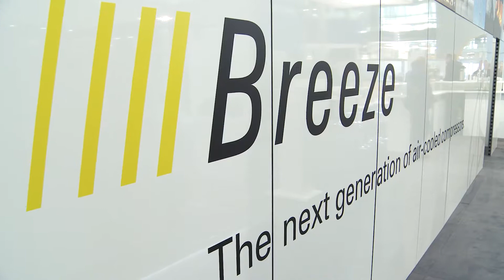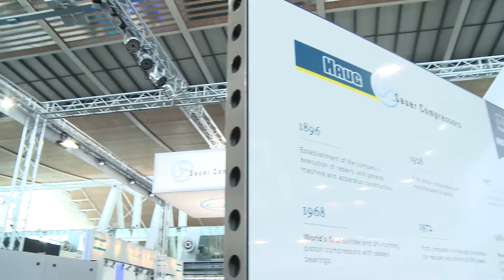Sauer Compressors @ Hannover Messe 2017 Aftermovie